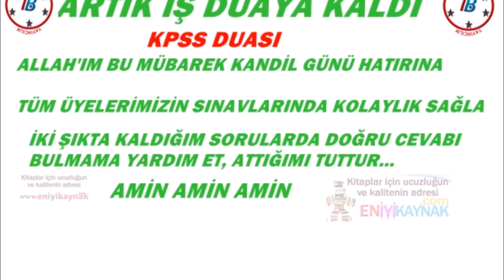KPSS'YE GİRMEDEN ÖNCE VE SONRASI MUTLAKA İZLEYİN